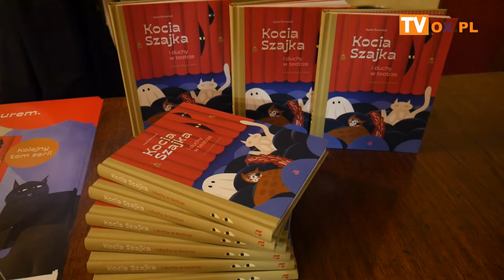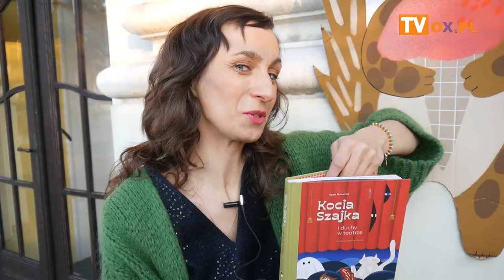"Kocia Szajka i duchy w teatrze"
W środę (09.03) w cieszyńskim teatrze im. A. Mickiewicza dzieci miały okazję spotkać się z autorką książki "Kocia Szajka i duchy w teatrze" po czym  zostały oprowadzone po kulisach przez Andrzeja Łyżbickiego, dyrektora Teatru im. A. Mickiewicza w Cieszynie.